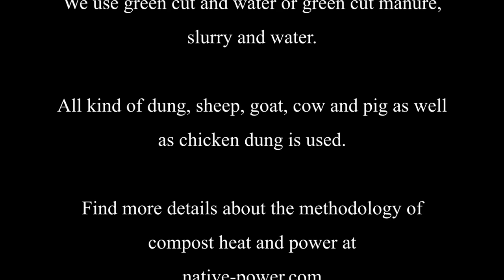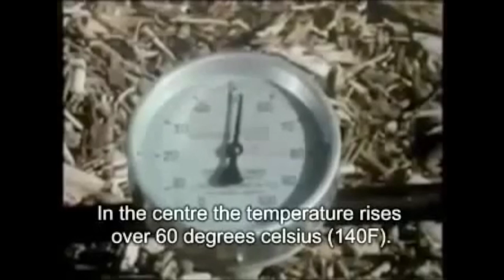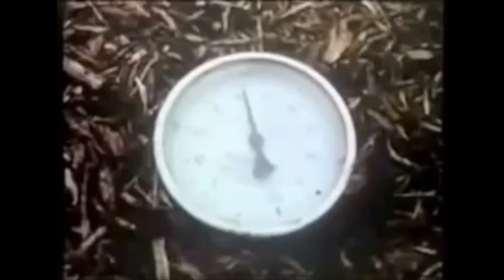Jean Pains Compostheating (Biomeiler) System by Native Power Germany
The Compostheating system by Jean Pain in the newer days of 2010 to 1013 implemented by native power. The workshop company to sread the low tech methodology to harvest heat and humus.